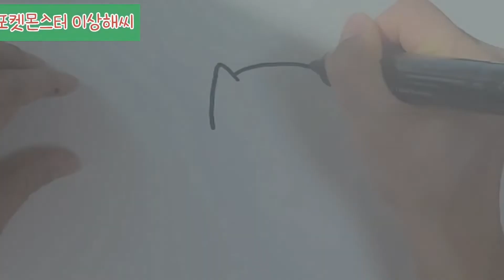How to Draw a Cute Character /포켓몬스터 이상해씨 그리기 / 귀여운 캐릭터 쉽게 그리기 / 손그림 / 원테이크 / 애니메이션 / 강소